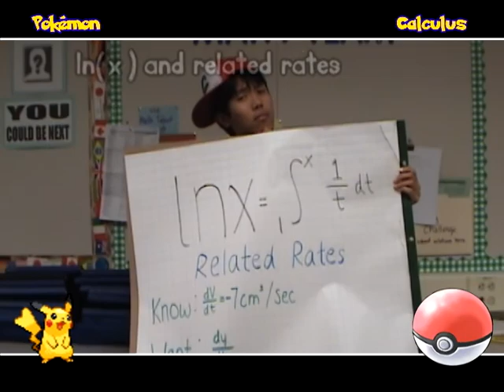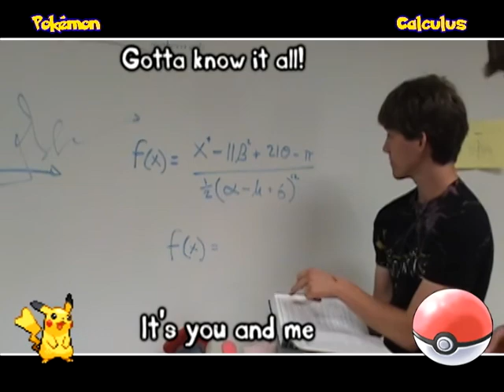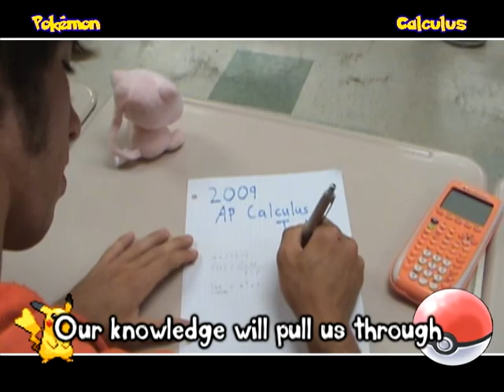Calculus of Pokémon (Part I)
AP Calculus AB Project